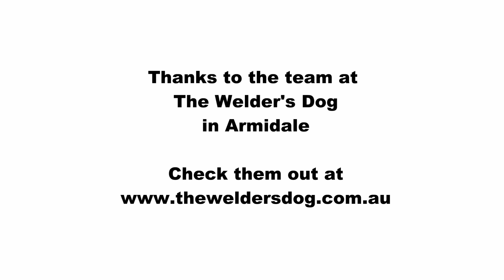Using Painters' Tape to Create a Geometric Animal Mural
This mural was for one of my favourite hangouts in town. The Welder's Dog in Armidale absolutely changed the local scene when it opened and I was thrilled to be asked to help contribute to their mission.

This mural took all the tricks in my arsenal, plus learning a bunch of new tricks along the way. I had planned to do the mural using basic masking tape but it just so happened to be the wettest and most humid week in years! And I learned that using painters tape in high humidity is like holding a wet fish against a wall and expecting it to stay there. It took a bit longer to complete than I thought but it got completed in the end and I am really happy with how it has turned out!

Check out the Welders Dog in Armidale, or Tamworth, or Inverell, or online here!

or follow me @jamohanlon